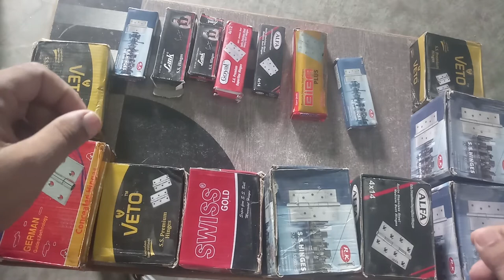Hinges# VETO HINGES# hinges#door hinges#kabja ss#RK HINGES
SS HINGES R.K.
DDOR HINGES
WINDEW HINGES